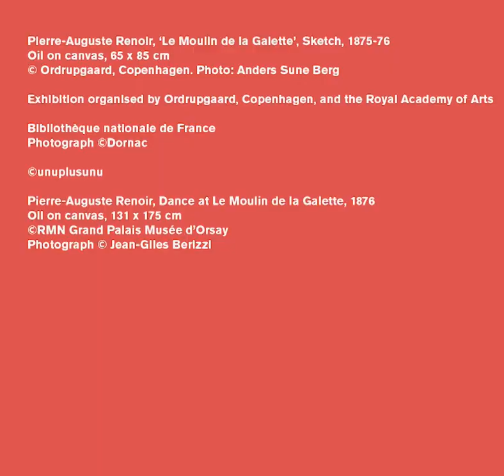In 60 seconds: Renoir's 'Le Moulin de la Galette'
On 29 March 2020, we were due to open our new exhibition “Gauguin and the Impressionists: Masterpieces from the Ordrupgaard Collection”. Since you can’t come to us, we thought we would bring a taste of it to you.